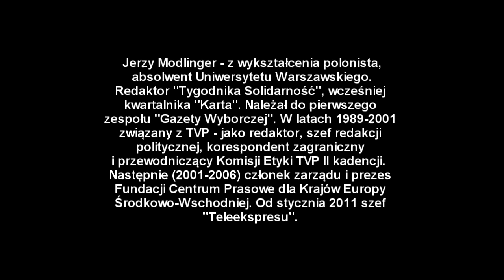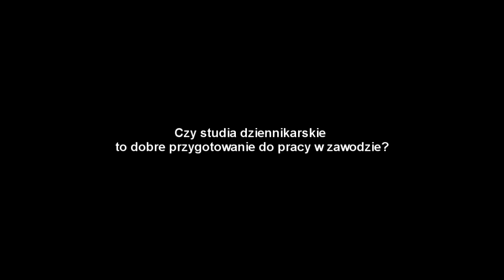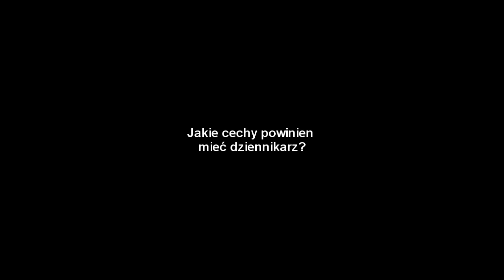Jerzy Modlinger: Jak zostać dziennikarzem